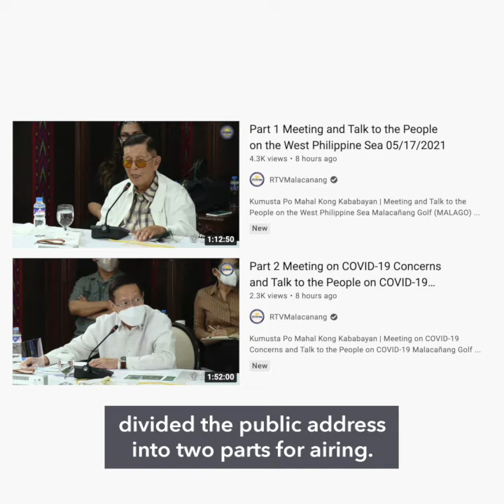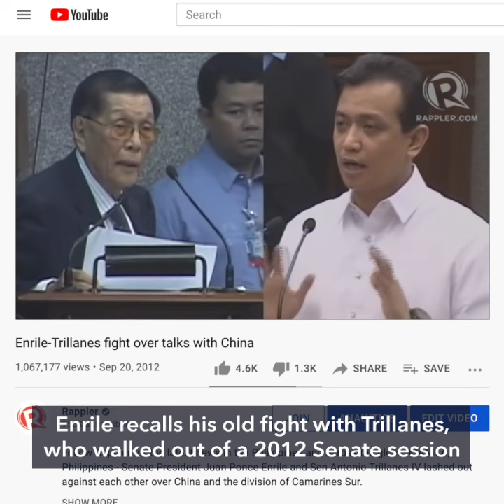What Juan Ponce Enrile was doing in Duterte's weekly public address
More videos on Rappler Former Senator Juan Ponce Enrile on Monday, May 17, advises President Rodrigo Duterte to ‘avoid irritating China’ amid tension in the West Philippine Sea, affirming his support to the government’s diplomatic policy towards the Asian giant.